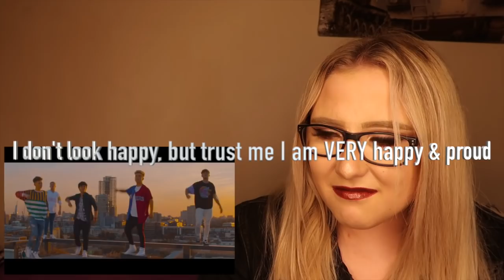'TAKE THIS HOME' - ROADTRIP TV (MUSIC VIDEO REACTION)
Insanely proud of u lot xx
Thank you so much for letting us be in the music video, it genuinely means a lot! ;)))) xx